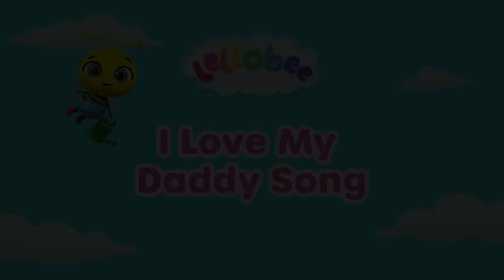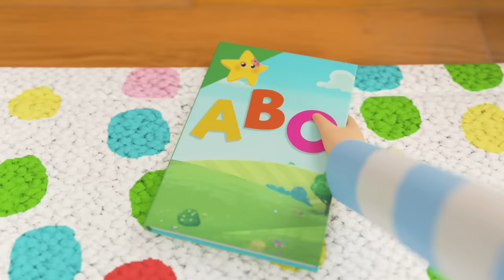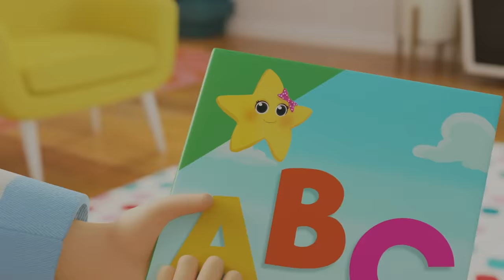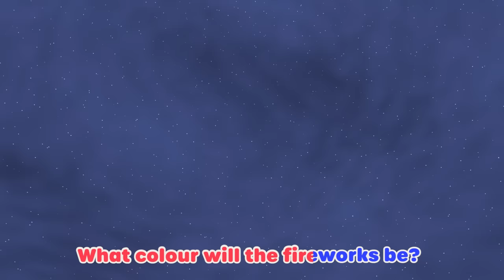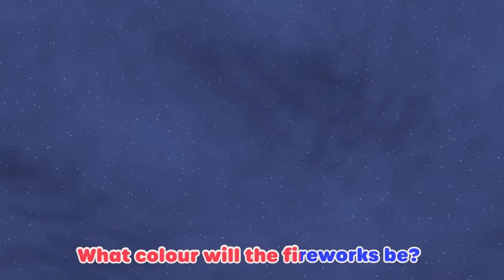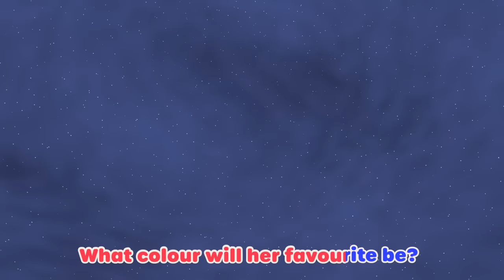Happy Place | Lellobee | Learning Videos For Kids | Education Show For Toddlers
Let's all make the world a HAPPY PLACE! Join Lellobee City Farm for a dance party! Sing along and learn the dance moves to The Happy Place! Enjoy this special episode of Lellobee as it features other shows from the Moonbug family including the beloved CoComelon, Blippi and more!

A happy place, a happy place
Let’s all make the world a happy place

At Lellobee, at Lellobee
We love to make the world a happy place
At Lellobee, we sing this song!
A happy place is where all good things grow!